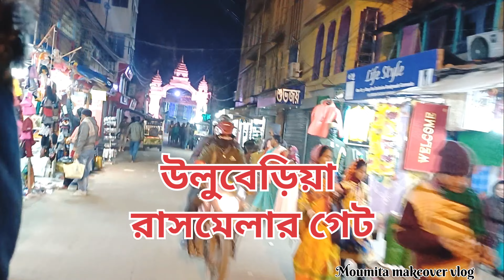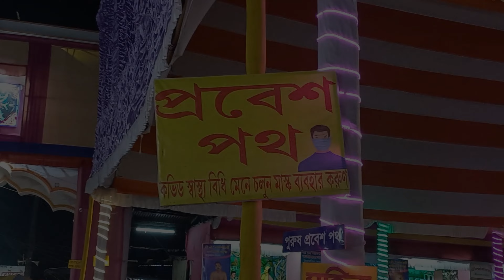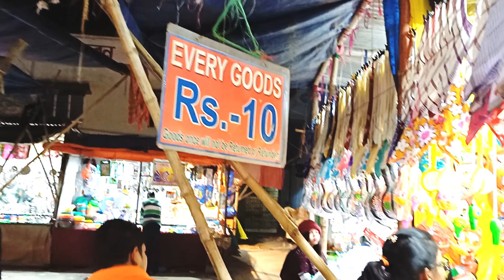উলুবেড়িয়ার বিখ্যাত রাসমেলা | Uluberia Rash Mela 2023 | উলুবেড়িয়া রাসমেলা উৎসব ২০২৩-২০২৪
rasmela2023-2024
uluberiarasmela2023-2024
উলুবেড়িয়া রাসমেলা
উলুবেড়িয়া রাসমেলা 2023
ভিডিও টি ভালো লাগলে অবশ্যই লাইক আশাকরি।